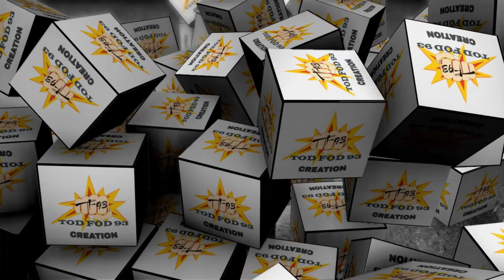Maine Payal Hai Chankai |Ab Tu Aaja Tu Harjaayi | Collage Love Sotry | Vikas | Collage Age Crush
TOD FOD 93 _CREATION BY PRSENT COLLAGE Cute Love Story Video On "Maine Payal Jo Chhankai" Song Which Is Beautifully Sung By " KRISHNA SINGH.The song is composed and penned by KRISHNA SINGH. Hit 'LIKE' if you ♥ this song.
Miane Payal Hai Chankai |Ab Tu Aaja TU Harjaayi | Collage Tapoori Love Story | Pranali |collage Age Crush

Original Video Credit :
StarCast: vikas & Pranali
cast : vikas , Pranali  , jigar , sumit
Script By: vikas
videogarphar -jigar
Edited By : vikas
Cinematography By : v.v
Produced by : vikas

Cover Song Credit :
VOCALS : KRISHNA SINGH
GUITAR : AMIT R
DRUMS : ROBIN RATURI

TUNE PAYAL JO CHHANKAI
PHIR KYU AAYA NA HARJAAYI
O HO HO HO HO HO HO ..(X2)
MAINE...
MAINE PAAYAL HAI CHANKAAYI
AB TU AAJA HARJAAYI..(X2)
MAINE...

Cover Song Credit :
VOCALS : KRISHNA SINGH
GUITAR : AMIT RAWAT
DRUMS : ROBIN RATURI

REPLY LYRICS

tune payal jo chhankai mujhko yaad teri hai aayi
Teri saanson mai hu main basa
O sajni,
Jaanu mai dil ki baat,oh teri
Jaanu mai dil ki baat,

Kyun din bhar soch mai dube
Kyun pal-2 mujhko khoje
Tere dil mai rehta hu
O sajni...
Tune chunri jo lehrayi
Mujhko yaad teri hai aayi

Ye zaalim si tanhayi
Ye do pal ki hai judaai
Tu hi mere sapno ki
O sajani...